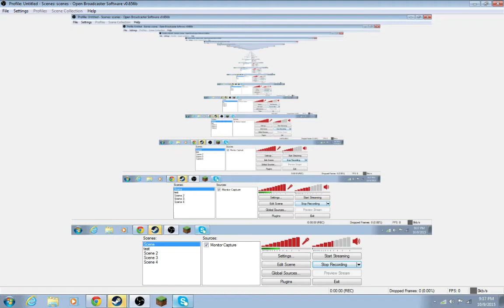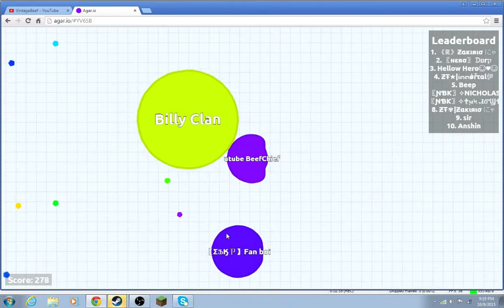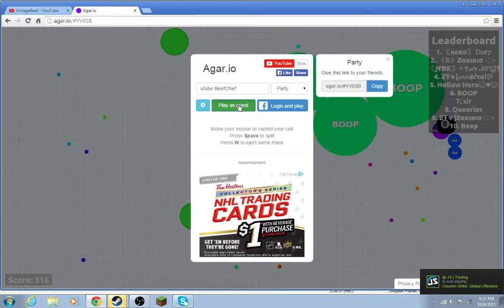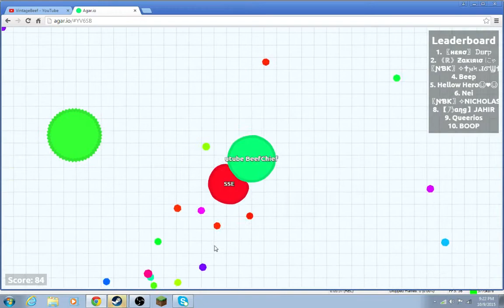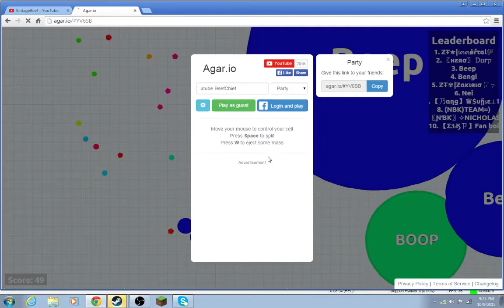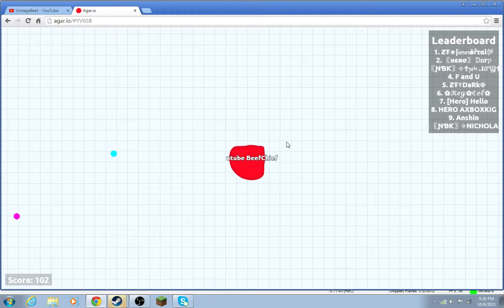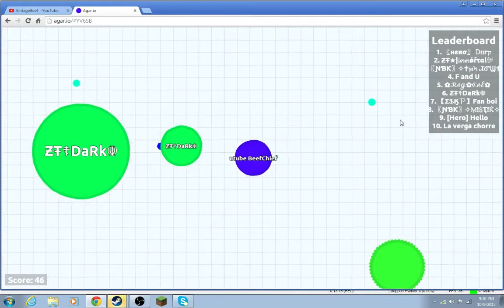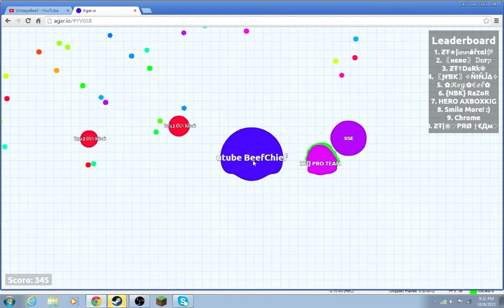agar io road to the leader board 2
skip to 45 senconds for sound my audio cut out